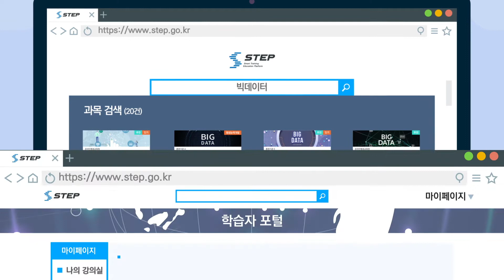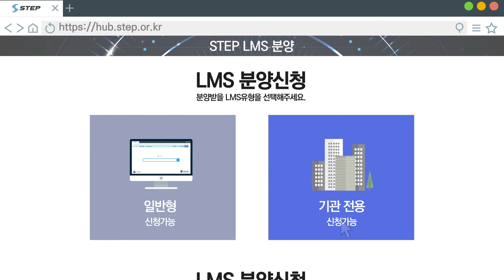[STEP] STEP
더 나은 내일을 위하여! 당신의 희망계단이 되겠습니다.
STEP으로 더 똑똑하게 학습해보아요 :-)
지금 바로 접속해보세요!